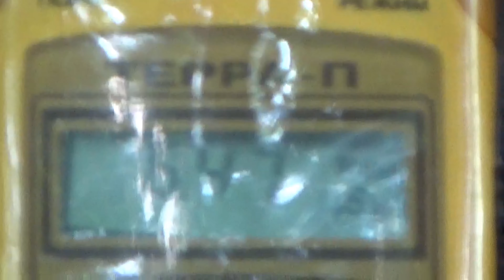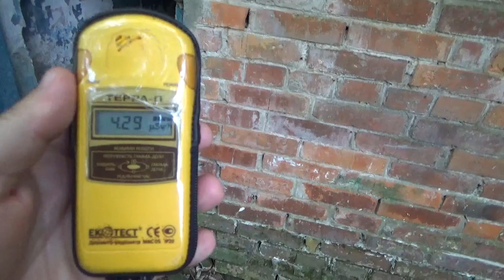Chernobyl Uncut Part 1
Chernobyl Uncut Part 1 ( UNSEEN FOOTAGE)